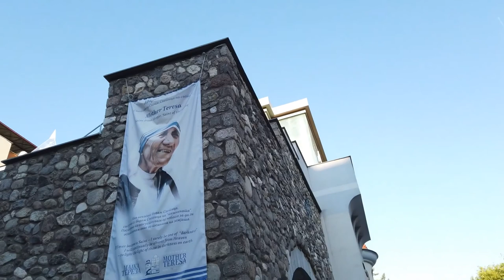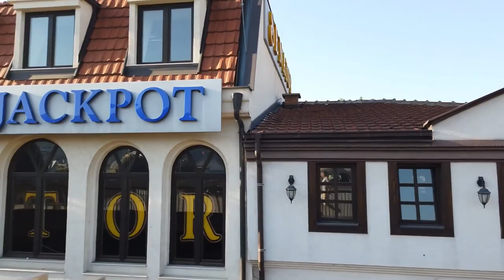***** Walking in SKOPJE **** North Macedonia 🇲🇰 ***** Caminhando em SKOPJE **** Norte Macedônia ****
Skopje is the capital city of North Macedonia. About one quarter of the country's population lives in in this city yet few tourists make it there.

There are a few sights in Skopje so we start our walk at the Kale Fortress for a view over the city. From the hills we walk down to the Old Town, visit the Old Bazaar (14:00) that is just about to close for the day. We check several of the old streets with gold and souvenir shops. There are also restaurants serving Balkan food like cevapcici.

Outside the Old Town we see are couple of monuments around the Macedonia Square. Walking over the stone bridge we are in a newer part of the city with the Memorial House to Mother Teresa. We head back via the Art Bridge to the Old Town where we end this walk.